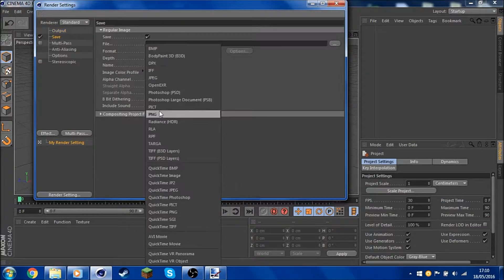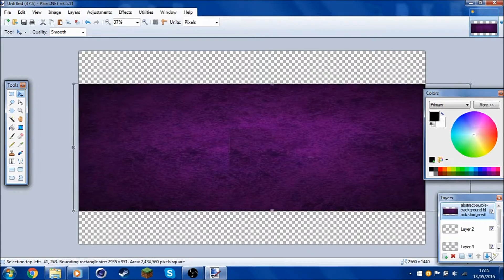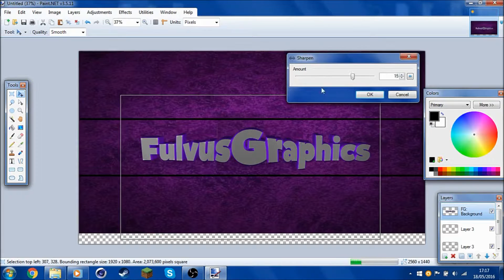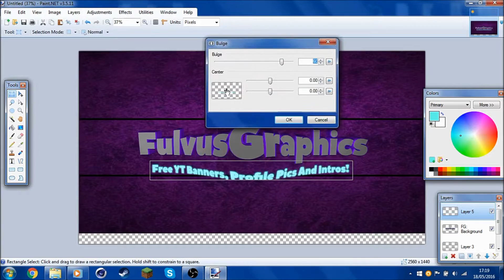Speed Art | My Youtube Banner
Hi guys, Fulvus here and I'm a very small Youtuber who has just started off. I love doing graphic designs on the computer and mainly, just to make people happy, this is why I'm giving away free YT banners, Profile pics and Intros.
Peace.